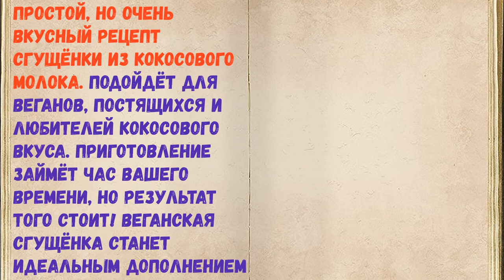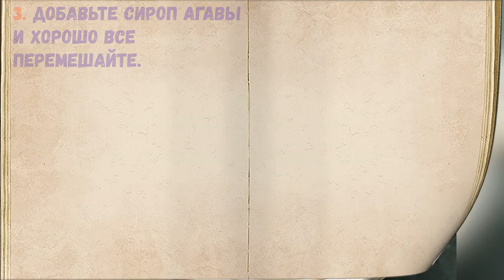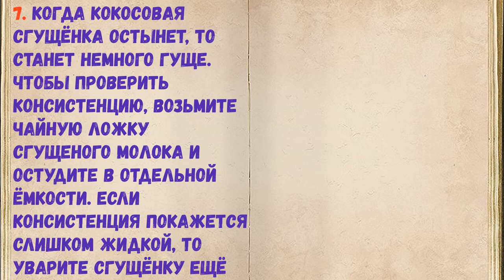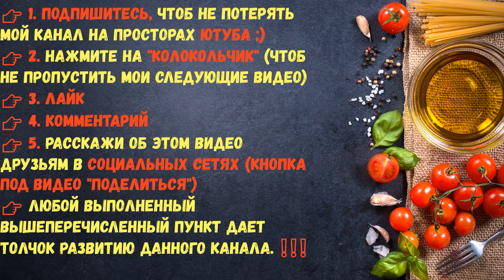Веганская Сгущенка / Книга Рецептов / Bon Appetit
👉Ингредиенты - 0:14